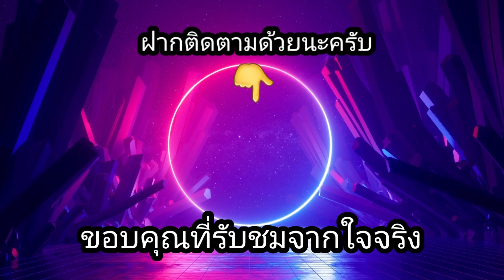สล็อตPP - Knight Hot Spotz เกมใหม่ จัดไปอีกเกมครับ!!😱😱